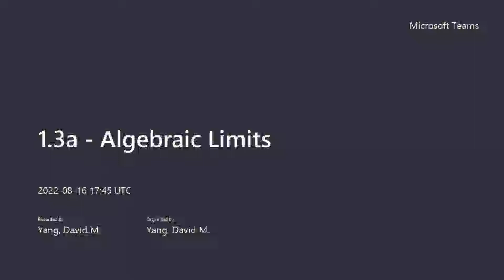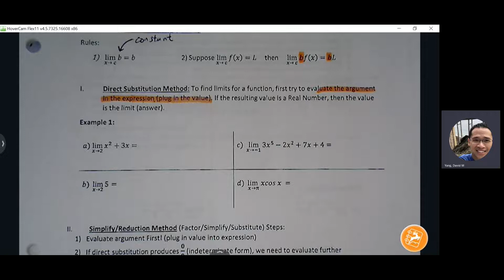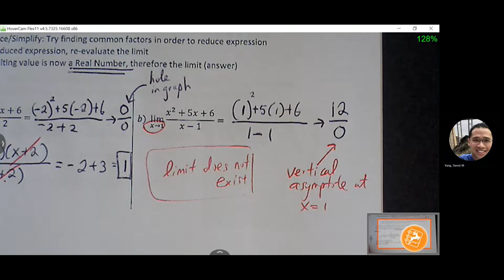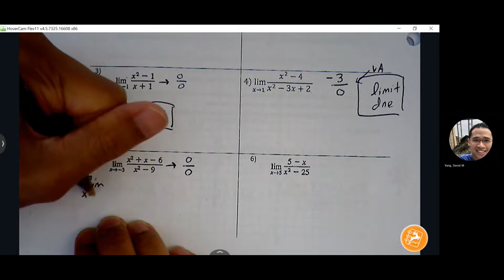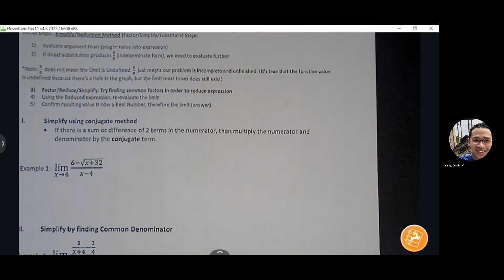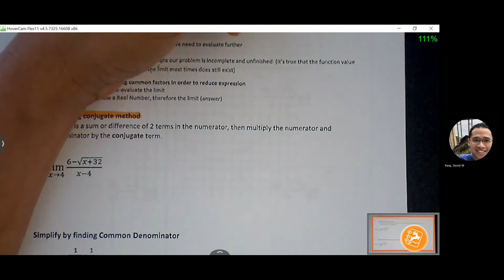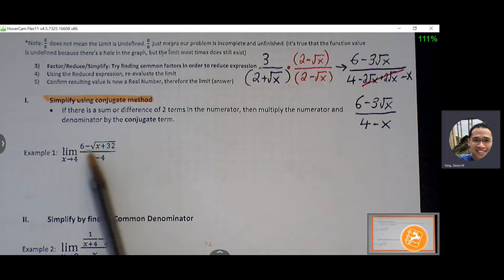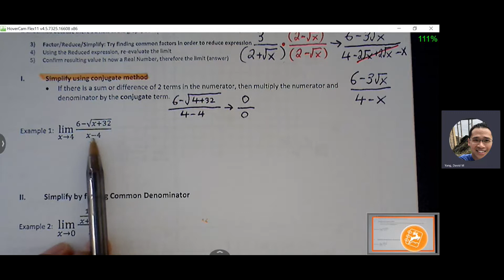1.3a Algebraic Limits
AP Calculus AB - Tues. Aug 16, 2022